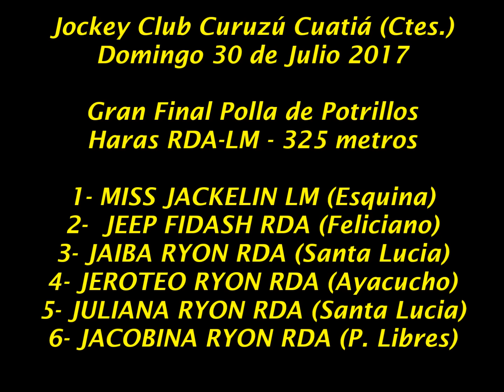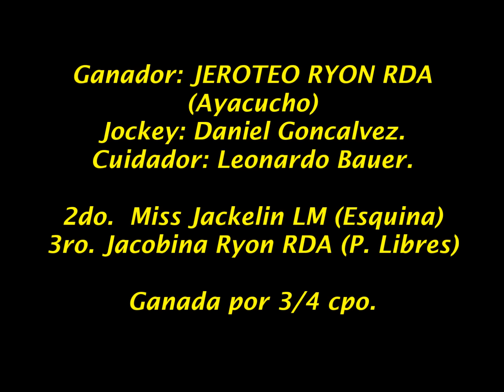JEROTEO RYON RDA - Final Polla de Potrillos RDA-LM - 30.07.2017